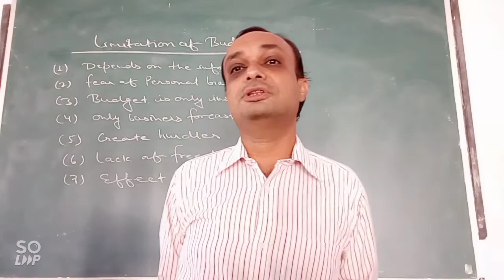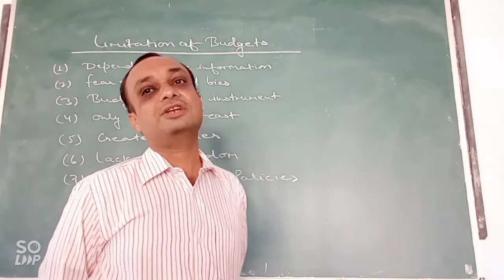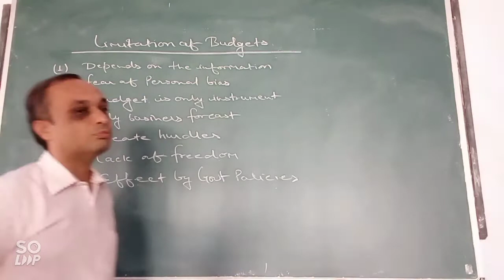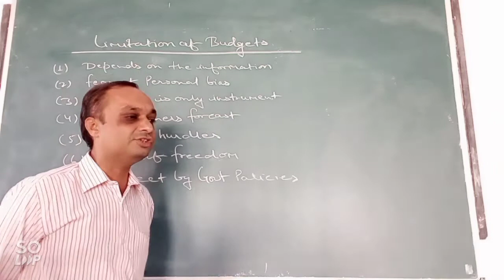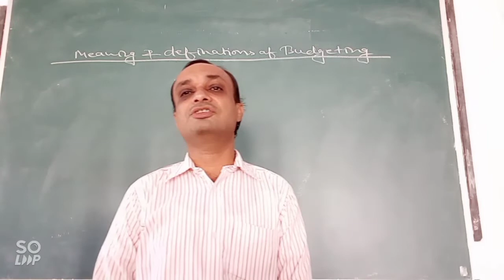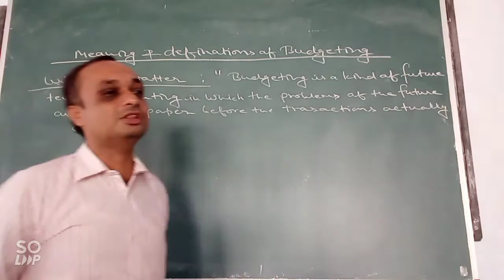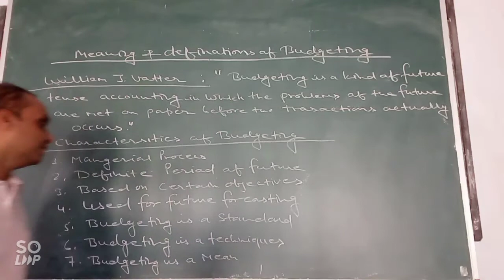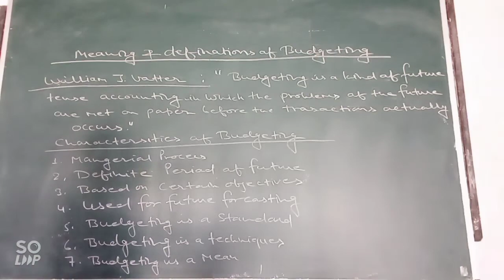B.COM PART-III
Business Budgeting 07